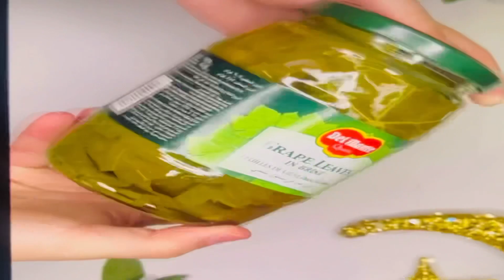اول مره اعمله ومش مصدقه نفسي اصلا انا فخوره بنفسي جدا 😍 يلا تشجيع لكل بنت مش بتعرف الف المحشي🤭